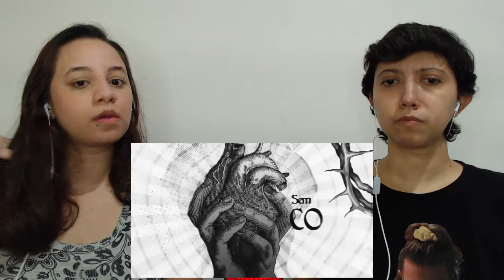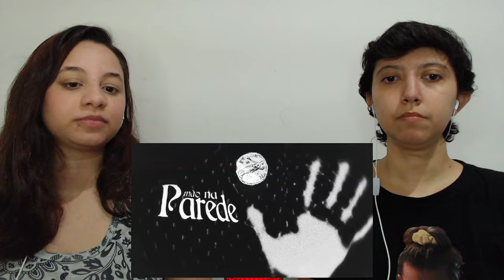REACT JUDAS | 7 MINUTOZ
Olá! Aqui é o Gahra! Hoje nós reagimos ao vídeo JUDAS do canal 7 Minutoz